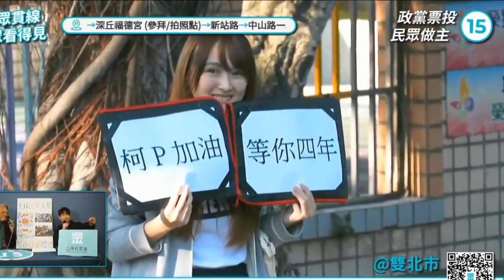1090109 阿北在新莊（柯文哲 黃瀞瑩 蔡壁如）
今天早上到新莊捕捉阿北與眾貫線車隊，用手機拍下了許多影像，匯集在一起，感受眾人的熱情，期待2020的1月11號，台灣重開機，國會新契機，台灣民眾黨☝️🖐加油💪

【南北眾貫線──阿北0109台北掃街行程看這！】

如果要走得快，要一個人走；如果要走得遠，要大家一起前進。

我們相信這場選舉的意義，是要在統獨泥淖之外，開創一條「國家治理」的道路。我們用雙腳、汗水與意志，展開這場與眾人同行的寧靜革命，讓台灣人民在藍綠之外，可以有另外一個選擇的機會，更希望我們的努力，能夠讓台灣變得更好。

📌全台掃街日程表：

12/28(六)高雄市
12/29(日)高雄市
1/1(三)台南市
1/2(四)彰化市
1/3(五)台中市
1/5(日)台中市、新竹市
1/6(一)桃園市
1/7(二)桃園市
1/8(三)雙北市
1/9(四)雙北市
1/10(五)雙北市

📌01/09(四)新北行程（📸：拍照打卡點　🏃‍♂：起點　🎯：終點）
（路線依天氣或交通因素彈性調整，直播框上將提早告知，敬請見諒！）

☀上午路線　新莊（10:00）：

🏃‍♂和興街（棒球場大型巴士避車彎）→復興路一段→民樂街→明中街→中正路→📸地藏庵→明中街43巷→明中街→民樂街→復興路→思源路→化成路→頭前路→思源路→幸福路→福壽街→宏泰市場→中華路→中誠街→中和街→中信街→黃愚公園 →中榮街→中港路→中正路→大觀路→新莊路→📸慈祐宮→新莊武聖廟(參拜點)→🎯新泰路路口

🌇下午路線　板橋（14:30）：

🏃‍♂大觀路三段64號→沙崙街→篤行路一段→篤行路二段→滿平路84巷→溪崑二街→沙崙街→金⾨街→溪城路→篤行路二段→篤行路一段→浮洲橋→大觀路二段→環河西路五段→大觀路二段→龍興街→僑中二街 →僑中一街80巷→僑中一街124巷→僑中一街→大觀路⼀段28巷→湳興橋→館前西路→南雅南路一段→南雅南路二段→四川路二段→德興街→四川路二段245巷73弄→四川路二段245巷→四川路二段→忠孝路→重慶路→中山路一段→民族路→漢民路→漢⽣東路→📸深丘福德宮→新站路→中山路一段→中山路二段→三民路一段→雙〸路二段→松柏街→文聖街→文化路二段→文化路一段→北門街→ 中正路→中正路372巷→公館街→國光路→漢生西路→新海路→英士路→陽明街→自由路→四維路→互助街→新海路→長江路一段→長江路二段→長江路三段→文化路二段417巷→🎯文化路二段498